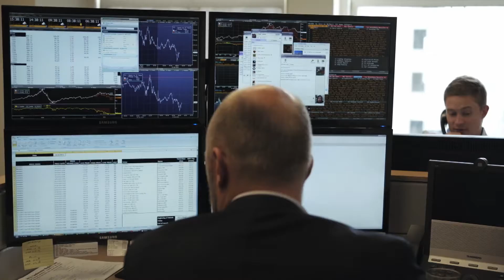Invitational 2019 - Introducing this year's case company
We are proud to present the case company for the Invitational case competition 2019.